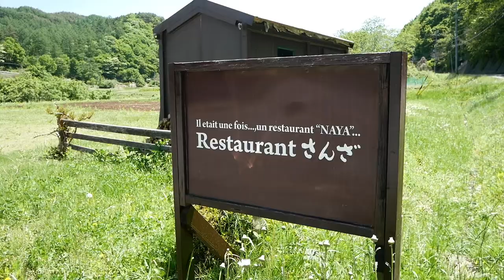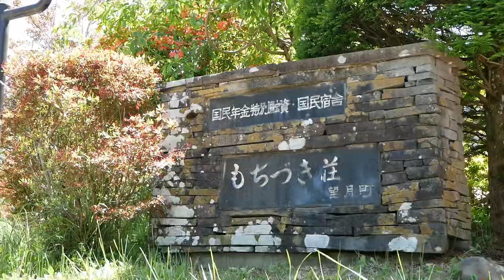春日温泉の魅力をギュッと詰め込み3分でご紹介！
今回は春日温泉周辺にある飲食店や宿泊施設などをギュギュっと約3分にまとめてご紹介します！
簡単な紹介ではありますが、様々な魅力が体感できる多彩な秘境の春日温泉。
今後も周辺施設を中心とした望月・春日温泉の魅力を発信できるよう企画準備してまいります。

【リンク一覧】
Restaurant さんざ

佐久市望月、春日温泉周辺地域に関する情報や「駒の里」文化を継承するための取り組みを発信。
平安時代に朝廷へ差し出す馬の産地として栄えた歴史ある望月で、名馬とされた「月毛」になぞらえ、満月の日に動画をアップしています。
有志メンバーによる活動を通じて
・廃棄品や廃棄物の再利用
・地域の魅力や活動の紹介
・地域資源や文化に関する商品販売
などに取り組み、持続可能な活動を目指しています。